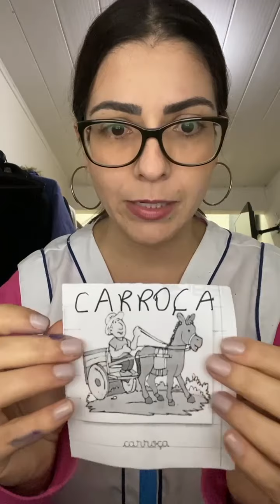PROFESSORA ÉRICA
24/08
Manhã